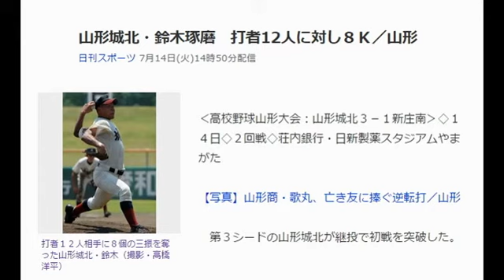[高校野球]山形城北・鈴木琢磨 打者12人に対し８Ｋ／山形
‹高校野球山形大会：山形城北３－１新庄南›◇１４日◇２回戦◇荘内銀行・日新製薬スタジアムやまがた

【写真】山形商・歌丸、亡き友に捧ぐ逆転打／山形

　第３シードの山形城北が継投で初戦を突破した。

　１－１に追いつかれた６回表１死一塁の場面で、エース左腕の鈴木琢磨投手（２年）が登板。２連続三振で切り抜けると、打者１２人に対して１安打８奪三振の力投を見せた。打線も直後の６回裏１死二、三塁で７番安食慎太郎内野手（２年）が左中間二塁打を放って、２点勝ち越した。鈴木は「最高のピッチング。ほとんど直球だった」と振り返った。